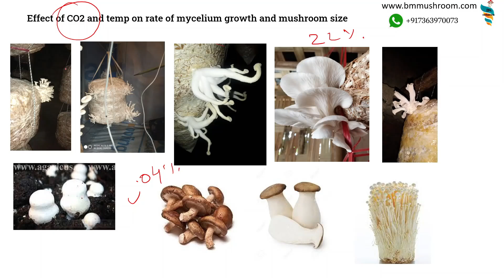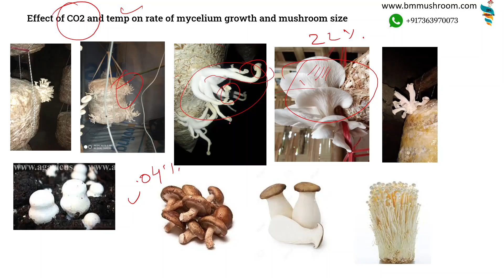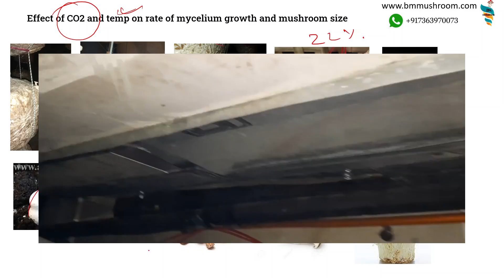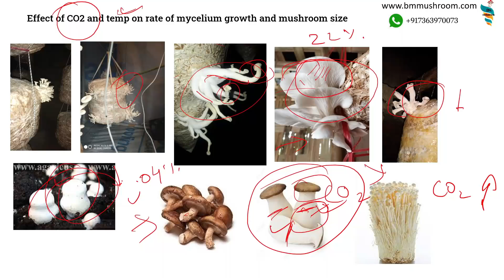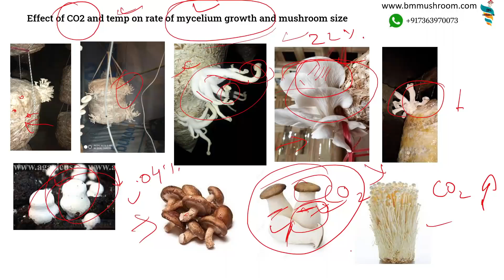Mushroom Farm Air Exchange & CO2 Role Explained || Mushroom Farm parameter management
Co2 inside the mushroom farm plays a vital role in it's development. By controlling and manipulating it , desired growth patter can be achieved. It depends upon the species of mushroom and stage of growth , the quantity of Co2 in air, depends upon it.